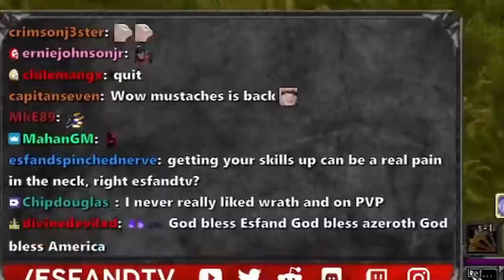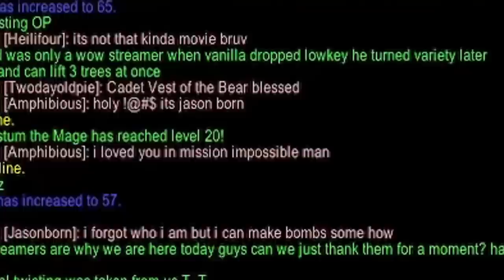The Defias Pillager Incident | Esfand WoW Classic Hardcore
My ADHD Kicked in at the worst possible time. Esfand's first Classic Hardcore Death

keychain.club/Esfand